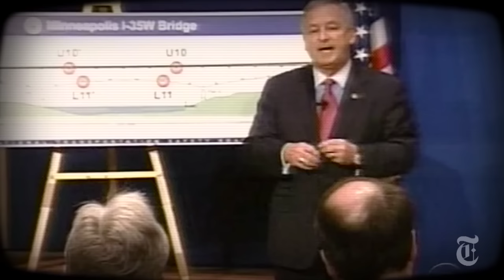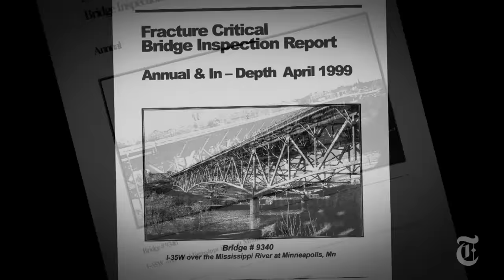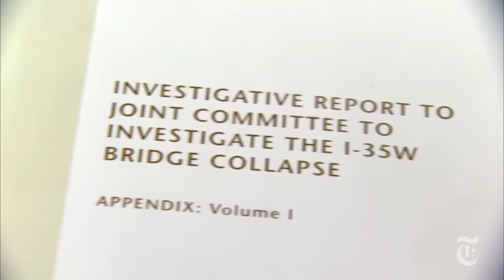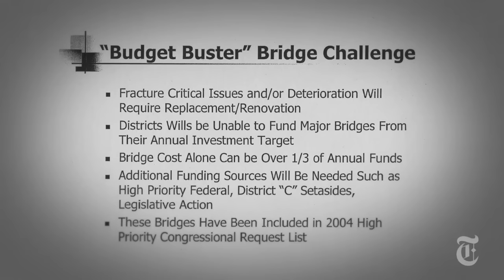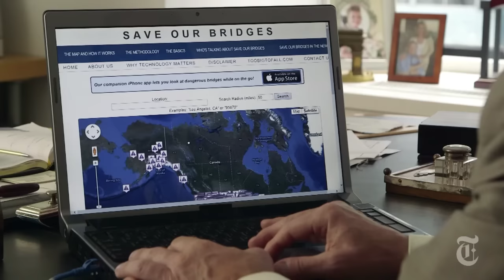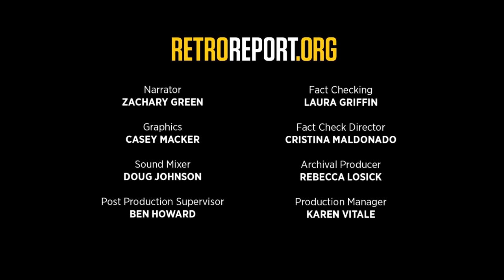When a Bridge Falls: Disaster in Minneapolis | Retro Report | The New York Times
The collapse of the I-35W bridge in Minneapolis in 2007 killed 13 people and focused attention on the state of bridges across the nation.